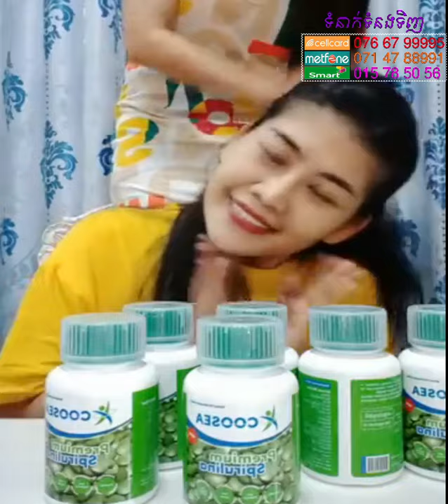ឃូស៊ីទិញ៥ថែម១មិនធ្លាប់មាន​ | Ah Nita សម្រស់ធម្មជាតិ